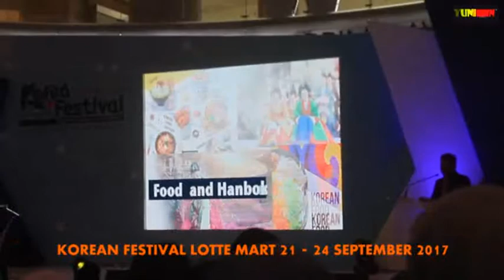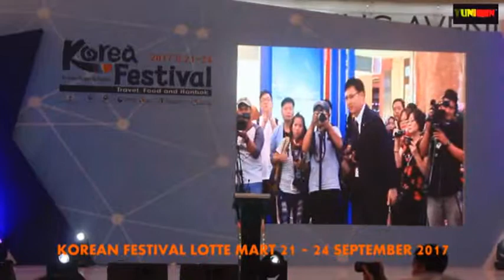KOREAN FESTIVAL LOTTE MART 21 - 24 SEPTEMBER 2017